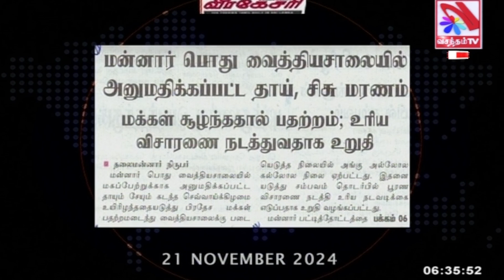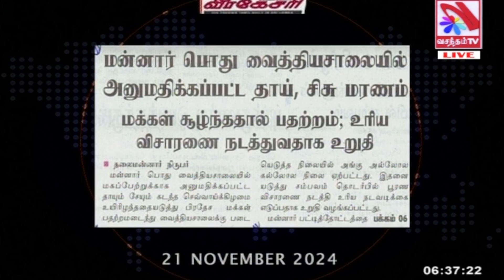மன்னார் வைத்தியசாலையில் பதற்றம்